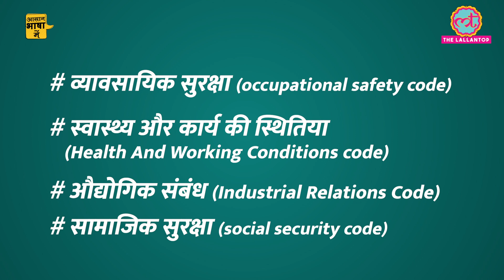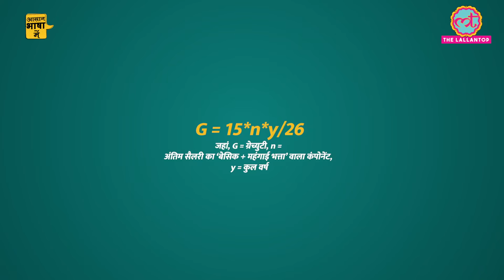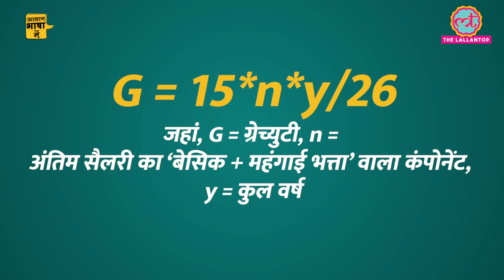Salary, gratuity, 4 days working, hiring-firing को लेकर क्या नियम हैं New Labour Code में?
Four labour codes rules finalised. i.e. Occupational safety code, Health and Working Conditions code, Code on Social Security and Industrial Relations Code.

In this edition of Aasan Bhasha Mein (Financial explainer) know what changes it will bring from 1st April, 2021. Changes associated with your salary and other ‘official’ things like gratuity, working condition, 4 days working, Hiring and Firing etc.